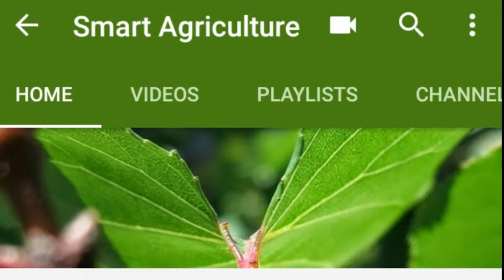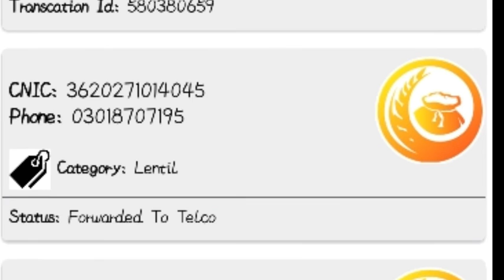Mong Seed Subsidy New latest Updates /Lentil Seed voucher Updates Konnect By HBL /Smart Agriculture